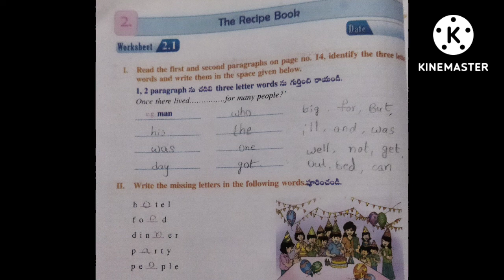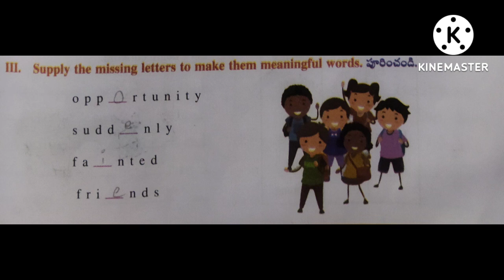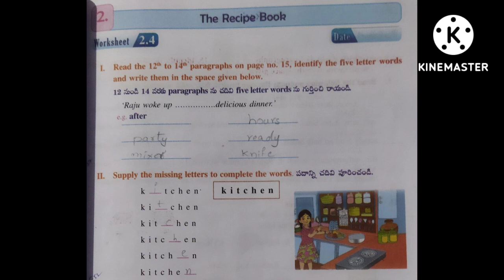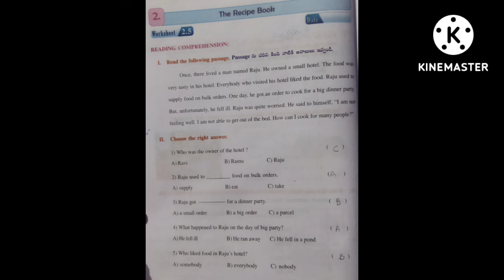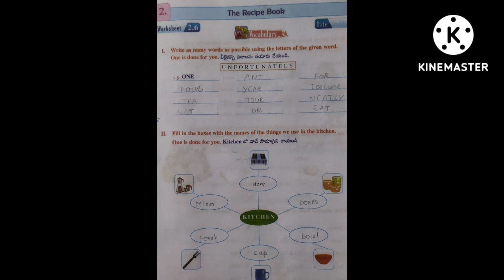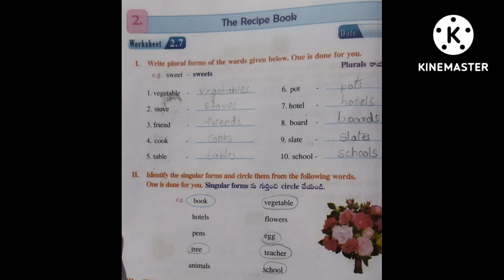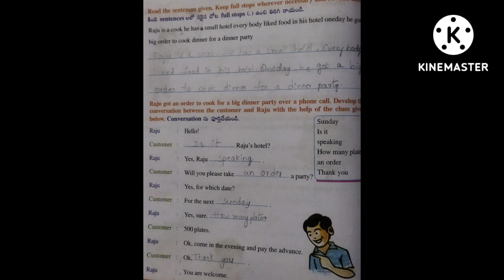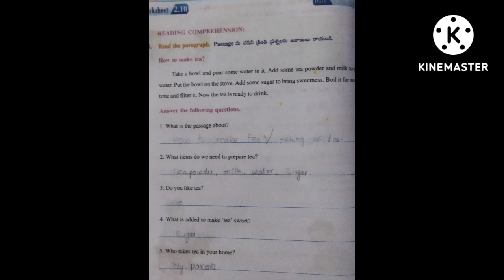3rd class english august syllabus The Recipe book work sheets 2.1 to 2.10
3rd class english august syllabus
The Recipe book work sheets